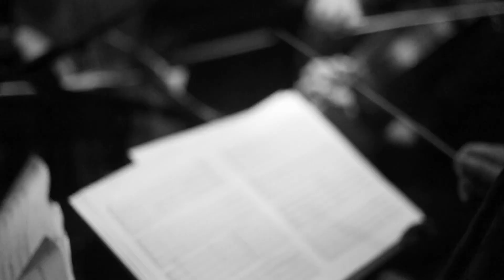ปีศาจ - พราย ปฐมพร (แสดงสด)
คอนเสิร์ท "เพื่อนรัก" (กำลังใจในท่วงทำนองที่ไม่เคยยอมแพ้) คอนเสิร์ทเพื่อเป็นกำลังใจแด่ พิเชษฐ์ นิ่มสุวรรณ